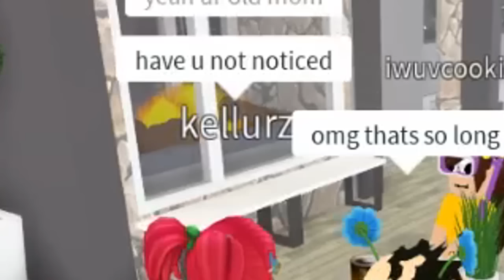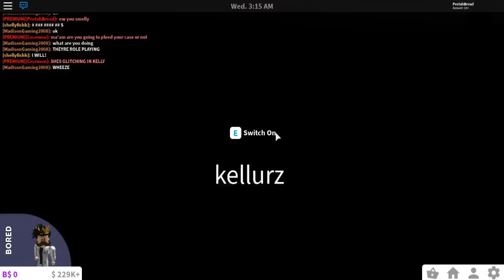Mother of 3 Children in Bloxburg Routine! OUR AUNT GOES MISSING! PART 4 (Roblox Roleplay)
The children of Bloxburg return with part four of their life routine! Our aunt goes missing and we go to a fancy restaurant with an angry chef at first, but she decides to serve us anyway. Despite breaking into it... when no one was around..

Monday - Meep City Party House ROBLOX (Done!)
Wednesday - Flee the Facility ROBLOX (Done!)
Thursday - 60k Bloxburg Celebration with Bread Fam! (Done!)
Friday - TOP HAT Bloxburg Build (Done!)
Saturday - Bloxburg Children Part 3 (Done!)
Sunday - Bloxburg Children Part 4 (Done!)